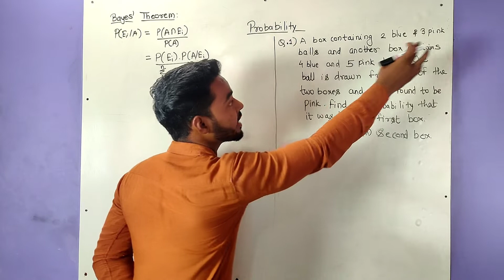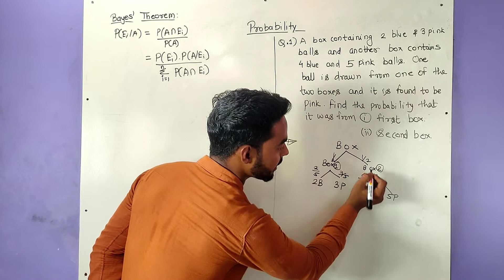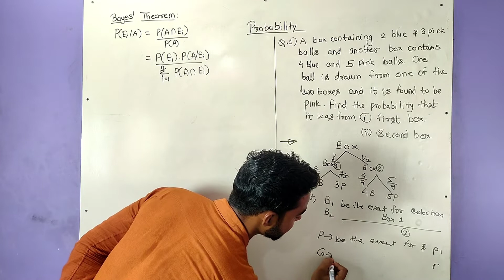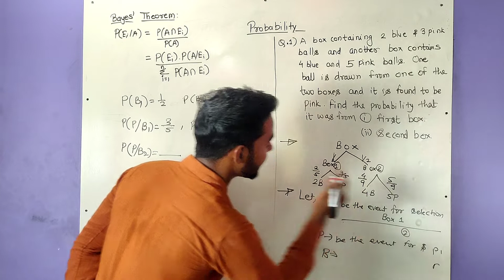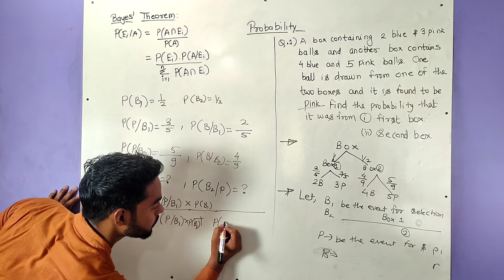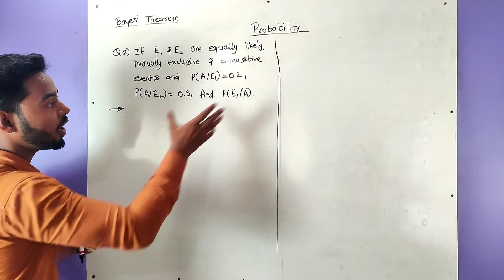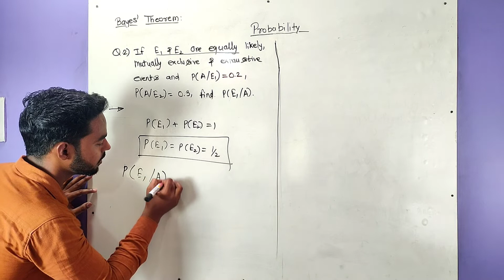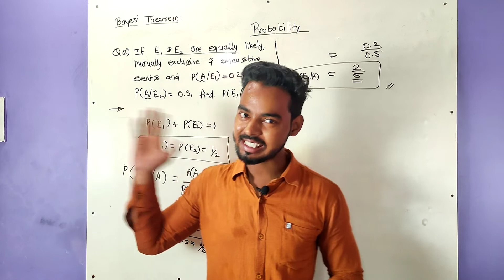Questions on Bayes' Theorem | Lecture - 12 | Part - 1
Here, you'll be going to understand Questions the Bayes' Theorem.

This is the first part of the video based on the above topic.

Here, the questions which are you will be going to see are as follows :

i) A box contains 2 blue and 3 pink balls and another box contains 4 blue and 5 pink balls. One ball is drawn at random from one of the two boxes and it is found to be pink. Find the probability that it was drawn from (i) first box (ii) second box.

ii) If E1 and E2 are equally likely, mutually exclusive and exhaustive events and
P(A/E1) = 0.2, P(A/E2) = 0.3. Find P(E1/A).